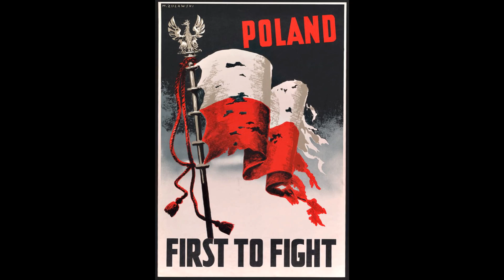Generals Allies world war 2/ww2 1939/1940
Some Generals of world war 2 !Brave soldiers fighting for freedom!
France, Great Britain, Poland, Canada, Australia, New Zealand, South Africa